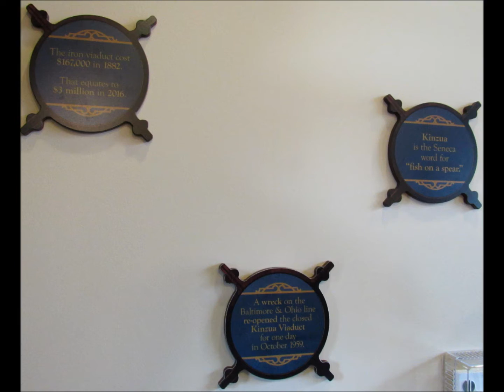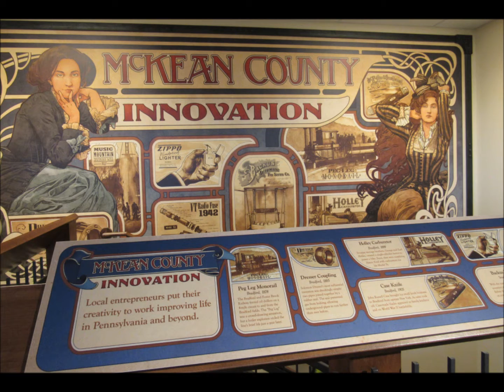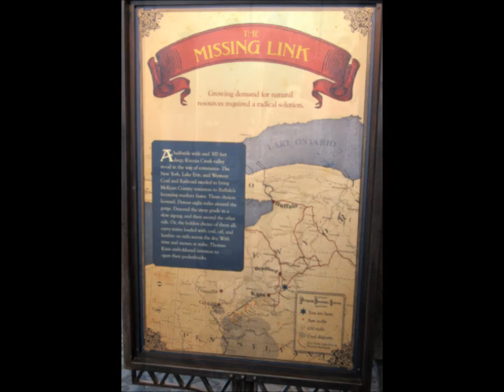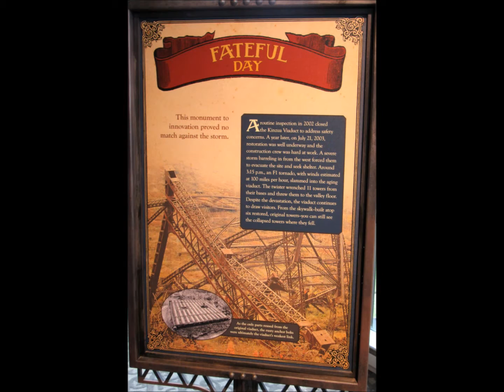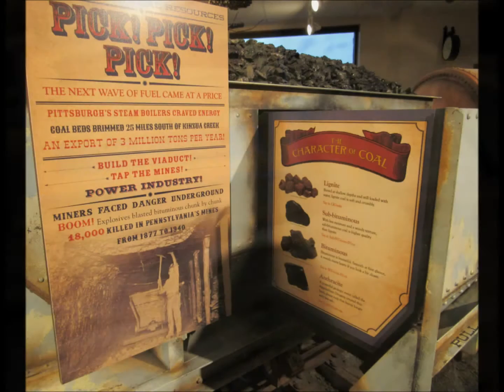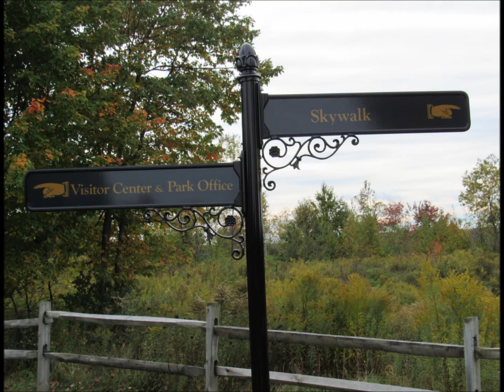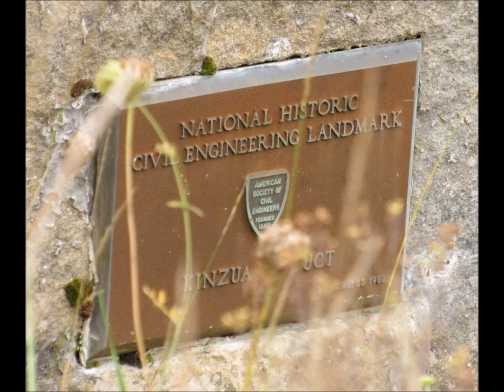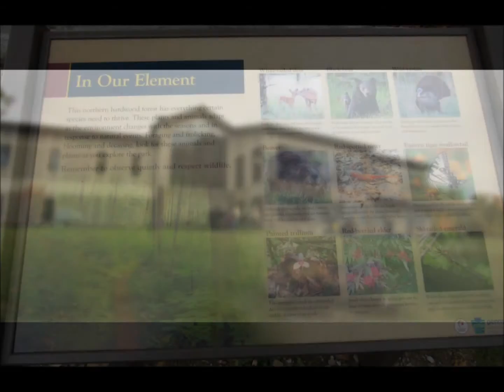Kinzua Bridge State Park & Visitor Center - 2016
Photos and a few short videos from our first trip to see the new visitor center at the bridge. October 2016.